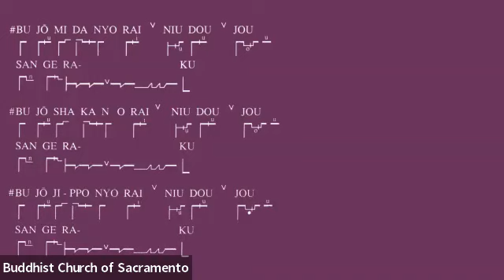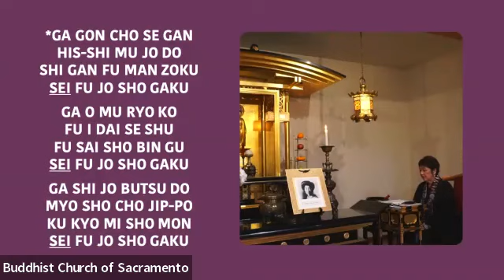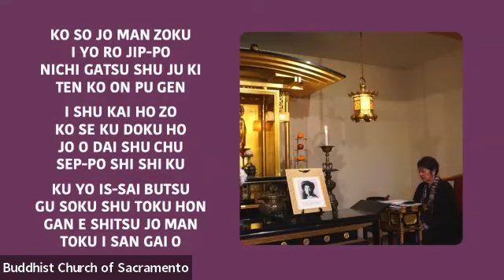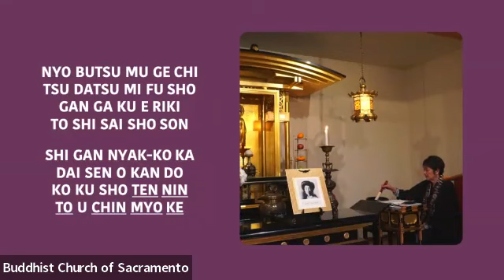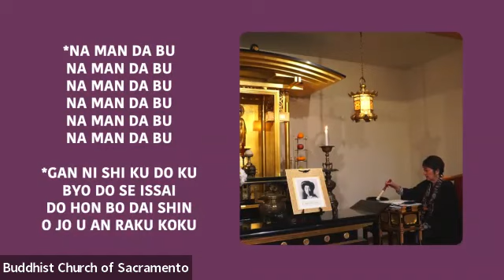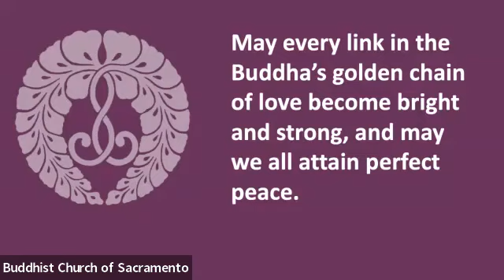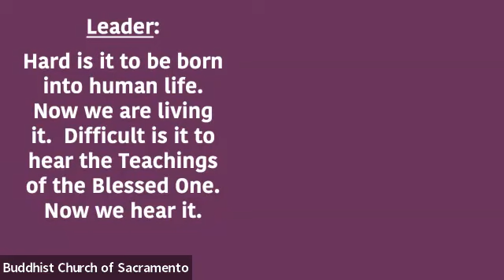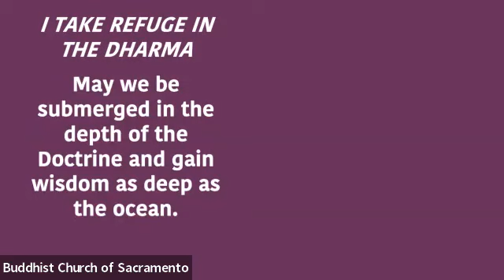Florin Buddhist Church Lady Takeko Kujo Service 2 20 22